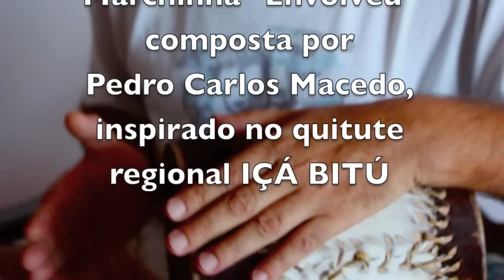MARCHINHA DE CARNAVAL - IÇÁ BITÚ - 2014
Pedro é um compositor amador de marchinhas de carnaval, nascido em Paraibuna há 45 anos.
Nas letras das marchinhas, que ele canta acompanhado de um pequeno tambor de sua própria confecção, nota-se desde elementos de sua infância em Paraibuna, até o que é veiculado na grande midia hoje em dia.
As letras que remetem à sua infancia rural em Paraibuna refletem a inocencia de um menino que brincou livre e integrado à natureza. Já quando ele bebe nos fatos que hoje chegam até ele através da mídia, nota-se uma ironia leve e descontraída, fiel à tradição das antigas marchinhas carnavalescas.
Para finalizar suas composições, Pedro tem sido auxiliado por Marcio Oliveira, músico da Banda Trem da Viração.